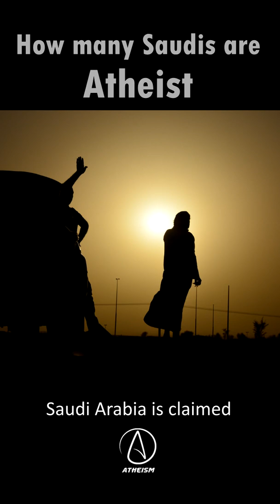How many Saudis are atheists? The population of atheists in Saudi Arabia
How many Saudis are atheists? The population of atheists in Saudi Arab

How many Saudis are atheists?

According to "anecdotal, but persistent" evidence, since sometime around 2010, the number of atheists in the kingdom has been growing. According to some estimates, Saudi Arabia is claimed to have the highest rate of atheists in the Arab World and is the first Muslim-majority country to have its atheist population exceed five percent. News agencies such as Alhurra, Saurress, and the American performance-management consulting company Gallup, have reported that 5–9% of the Saudi Arabian citizenry are atheists. If the 5% figure is taken into account, the numerical amount would imply that there are 'almost a million Saudi atheists or 935,378 to be exact.